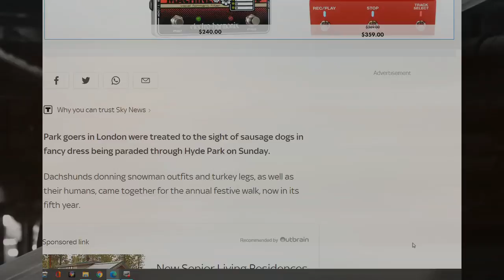British Dachshund's🐶 Enjoy Annual Christmas Fancy Dress🎩 Walk at Hyde Park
Link To Article
Save with Ebay Here!
Make your Own Podcast today with PodBean!